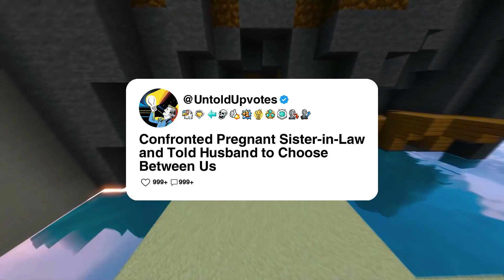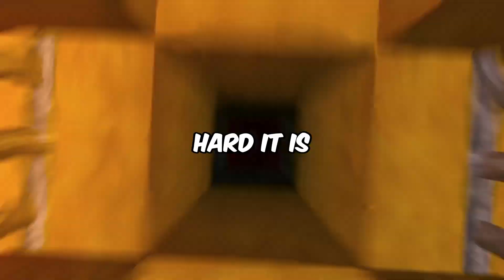Confronted Pregnant Sister-in-Law and Told Husband to Choose Between Us